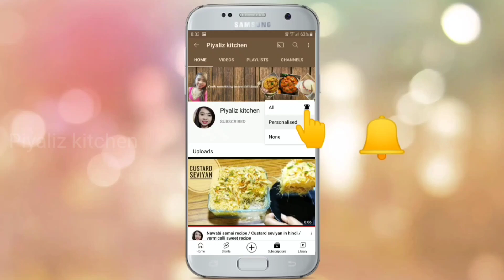5-7मिनट में बस कुछ ही समान से घर में बनाएं बच्चों की फेवरेट चीज मैगी || Homemade Cheesy Maggi Recipe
मिनट में बस कुछ ही समान से घर में बनाएं बच्चों की फेवरेट चीज मैगी || Homemade Cheesy Maggi Recipe